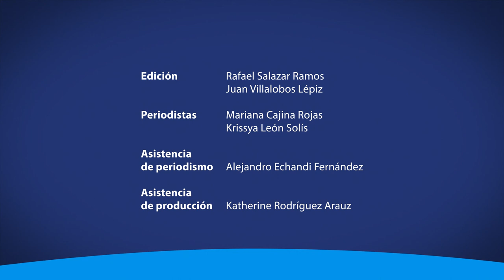Marcha por el Fondo Especial para la Educación Superior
Las Universidades Públicas celebran el retiro por parte del Gobierno de la República, sobre el recorte del Fondo Especial para la Educación Superior. Les mostramos un resumen de la marcha desarrollada por las universidades el pasado martes 16 de agosto.